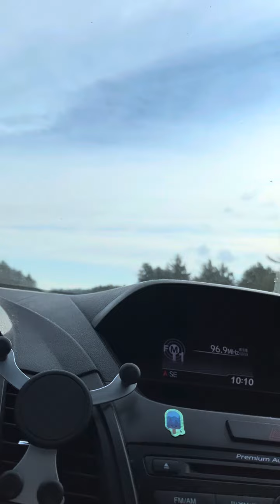A Little TUPAC and The VEIL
This is Tupac Keeping Your Head Up
All footage is Authentic and True
Filmed by BeyondTheSpectrum©